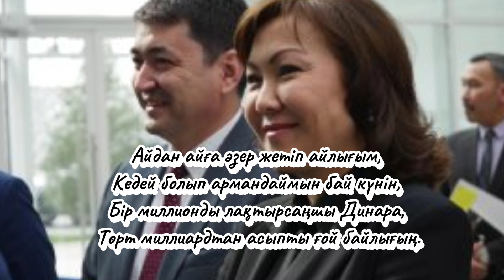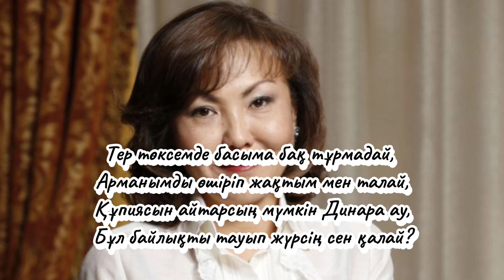ҚАЗАҚТЫҢ ЕҢ БАЙ АДАМЫ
ҚАЗАҚТЫҢ ЕҢ БАЙ АДАМЫ Динара Құлыбаева Динара Кулибаева Нұрсұлтан назарбаев нурсултан назарбаев форбс тимур кулибаев владимир ким байлық олигарх поэзия казакша текст минус поэзия мелодия поэзия музыка қазақша поэзия өлең Қазақ ақындарының өлеңдері ғибратты сөздер шындык